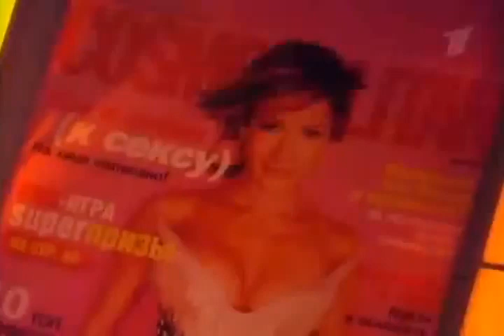Жанна Фриске - "Ты не для меня"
Жанна Фриске
"Ты не для меня" - Жанна Фриске
Композиция - "Ты не для меня"
Исполнитель - Жанна Фриске
Автор слов - Татьяна Иванова
Автор музыки - Андрей Грозный
Альбом - Жанна
Год - 2004